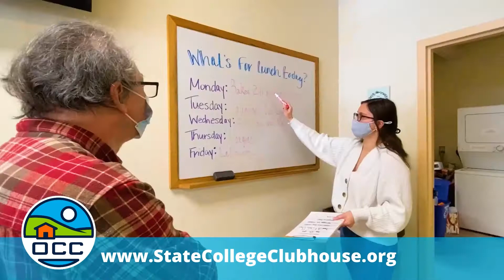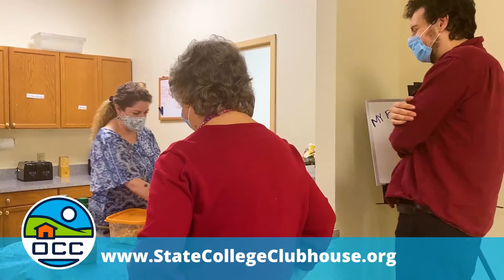Opportunity Centre Clubhouse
The Opportunity Centre Clubhouse, located in State College, is a place for people recovering from mental health challenges to come together to socialize, develop new skills, and work towards their recovery goals. The Clubhouse was opened in 2002 by Skills of Central PA, and its mission is to provide a supportive environment for people whose lives have been interrupted by mental health challenges.

The Clubhouse is open to any Centre County Resident who:
· Is 18 years of age or older,
· Has been diagnosed with a serious mental health disorder, and
· Has a desire to grow and meet goals in areas including living, learning, working, socialization, or wellness.